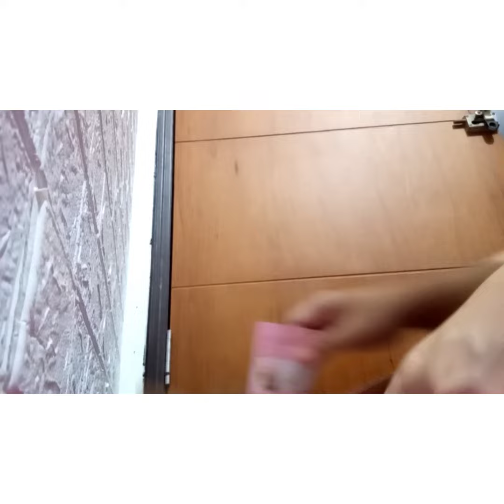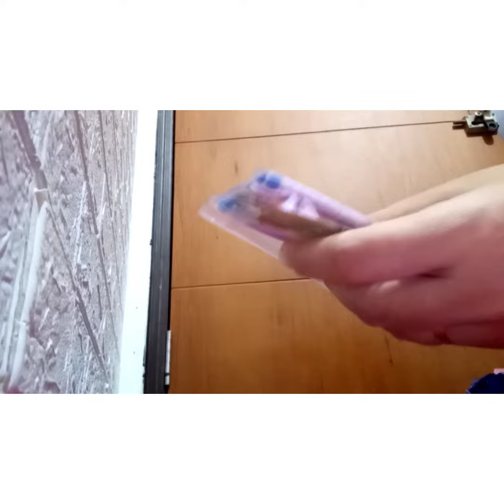Beli emas online lagi yang ke2 semarnusantara/anting toge/emas10k/perhiasanmurah/anting anak0,3 gr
Berhubung anting kk hilang sebelah jadinya nyobain anting model toge semoga awet gak mudah copot. nyobain kembali beli online di semarnusantara benar2 recomen. jika ada kelebihan bayar dari berat emas nya akan dikembalikan dana nya
pesan tgl 1 sampe tgl 6 dari klaten ke jakarta. berat hanya 0,3gr murmer cocok untuk anak😁